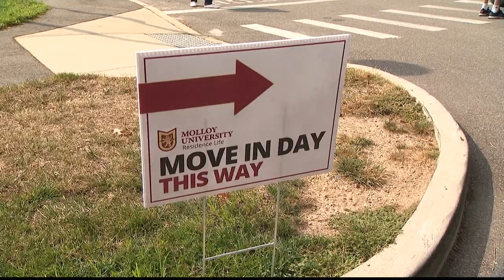Molloy University welcomes largest freshmen class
The first class of Molloy University freshmen moved into their dorms on Monday.